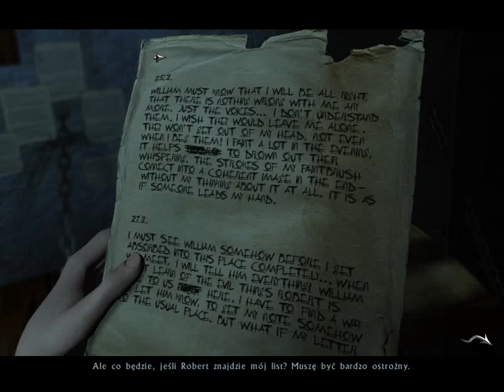Zagrajmy w Black Mirror cz.14 Rozdział IV Zapomniana powinność - Sanatorium w Ashburry